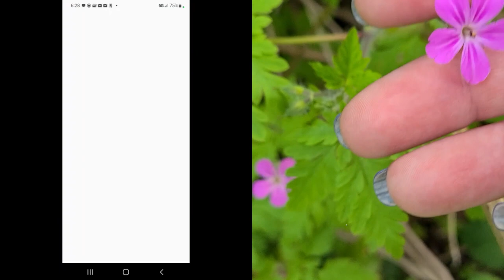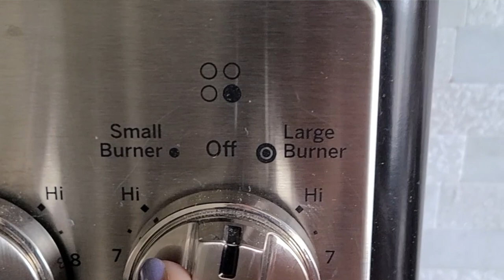HOW TO MAKE NATURAL DYE WITH FERN | ORGANIC COLOR | NEUTRAL BEIGE TAN | FORAGE | LAKE STICKNEY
Join me on a foraging trip in my new PNW neighborhood forest filled with  plants ready to share their natural colors.  A short walk through Lake Stickney Park reveals wonderful dye sources from evergreen bark, needles & cones, bramble, birch, alder, wild geranium, lilac, dandelion, lichen, holly and fern.  We'll even cut a few fronds to bring back to the dye studio!  This tutorial will show you how to identify local forest dye plants & brew dye from foraged fern, including the resulting color swatch samples (cotton, bamboo & silk).

CHAPTERS
0:00 Introduction - Springtime foraging in Lake Stickney Park
1:40 Evergreens
4:42 Bramble
5:16 Alder
5:49 Picture This & Geranium
6:46 Lichen
7:27 Salmonberry
7:52 Birch
8:58 Lilac
9:28 Dandelion
9:39 Oak Moss
9:57 Pine
10:33 Holly
11:39 Fern
12:36 How to make fern dye
14:06 Thoughts on electric stovetop
15:24 Color samples on cotton, bamboo & silk
15:44 Wrap up
17:31 Sneak peak of next tutorial
18:04 Blooper

SUPPLY LIST
Fern
Pruners/Scissors
Basket
Gloves
Pot with lid
Cutting board
Strainer
Spoon
Tongs
Textile - pretreated with mordant

2021 ICE INSTALLATION NOTECARDS - Grab a slice of my ephemeral installation practice with a bundle of 10 cards featuring the natural colors of Aruba infused in ice.  The notecards are 3.5 x 5 inches and include envelopes.  Perfect as gifts or to keep to write love notes!

COOKIN' COLOR DIGITAL COURSE - Self-paced video workshop on the basics of natural dyeing and a step-by-step demonstration of an ombre dip-dye technique on textile

DOWNLOAD FREE NATURAL DYER'S QUICK START GUIDE - 11 tips to a successful natural dye practice

DOWNLOAD FREE COOKIN' COLOR BREW BOOKLET - 4 natural dyes to make from food in your kitchen

Color Quest is a creative channel where we explore the wide world of natural color!   If you love using organic materials in all of your arts & crafts projects, join me as I share tutorials and vlogs on how to find and create a rainbow of color from plants and the earth they live in.

I'm passionate about natural dyes and pigments which I use extensively in my art practice, so I'm thrilled to share my curiosity, excitement and knowledge of nature's palette with you.

xoxo - Margaret, aka Byrdie